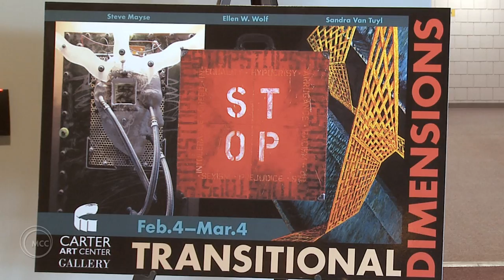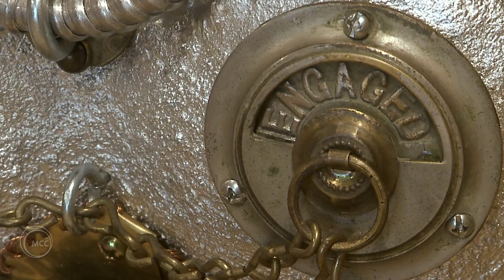MCC-Penn Valley Carter Art Center - First Friday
Transitional Dimensions

This exhibit explores the concept of depth within space that is both real and suggested. Through the works of three local artists you'll see a range of two-dimensional paintings with dramatic architectural space, constructional textual collages, high-relief sculptural paintings, and three-dimensional constructions. The artists, Steve Mayse, Ellen Wilkins Wolf and Sandra Van Tuyl, have a combination of multiple art and educational awards in their professional fields, both nationally and internationally.

"Some artists may want to hide how the pieces are connected; I like showing them. It seems more honest." -Steve Mayse

"I hope my art is thought provoking; not outwardly confrontational, but quietly insinuating and laced with humor. I hope each viewer is intrigued enough to stop a moment to ponder not only how the art is made but also what it might have to say." - Ellen Wilkins Wolf

"My paintings are an act of recording the emotional landscape." - Sandra Van Tuyl